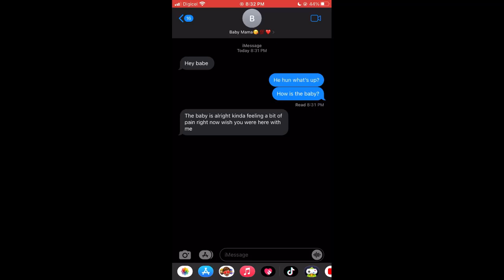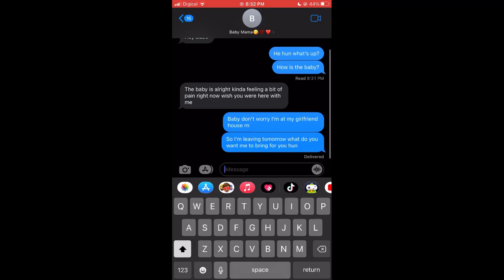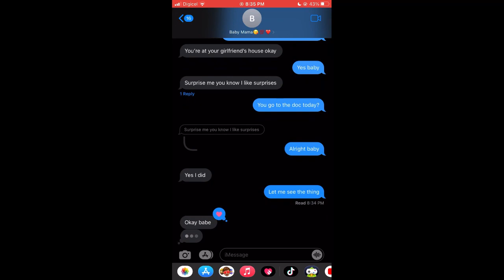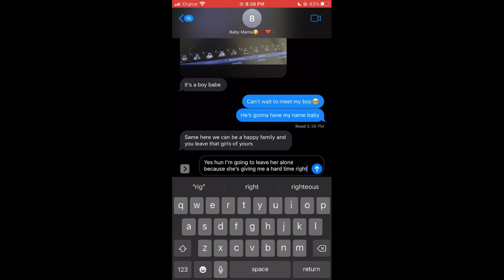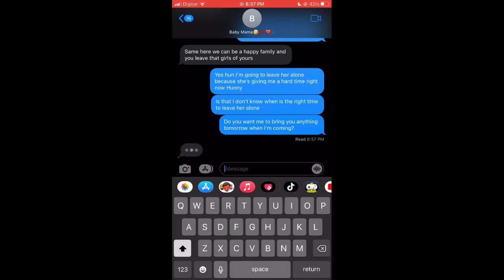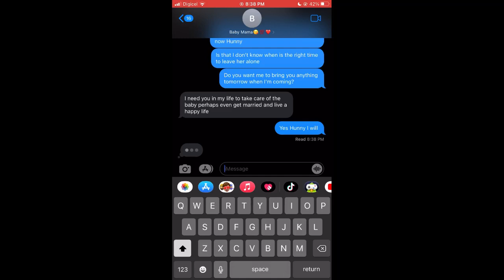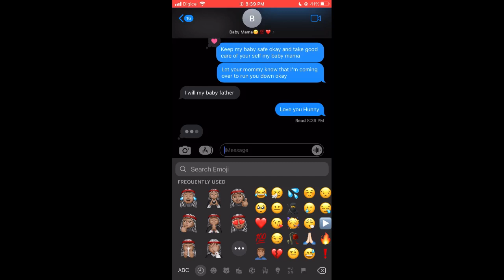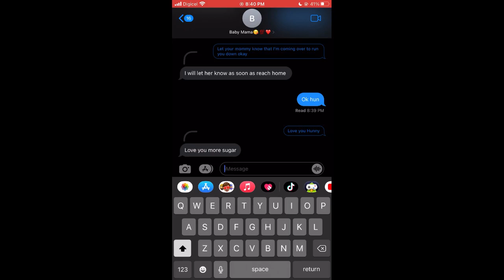I GOT ANOTHER GIRL PREGNANT “PRANK ON GIRLFRIEND”!!!!!! (GONE WRONG) WE END UP FIGHT 🤬💔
In this video where I prank sonique, she pick up my phone when another girl was calling me….jus to see her reaction so remember to “like 👍🏽 comments 📝 and subscribe 🫶🏽 and share🤙🏾”

Sonique TikTok: pretti_sonique1
Demaris TikTok: cheatingassdemar

Sonique Snapchat: thegreatdemar
Demaris Snapchat: sonibritish